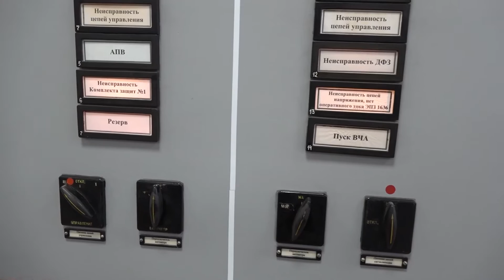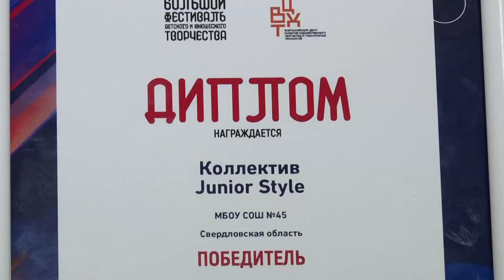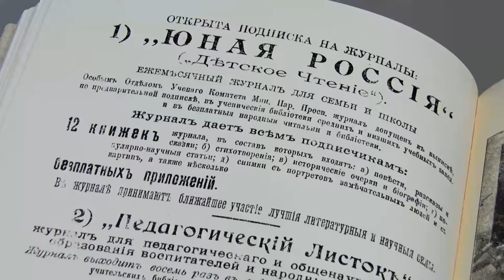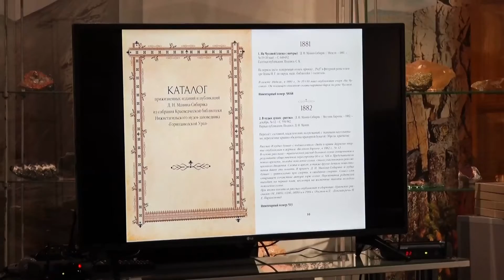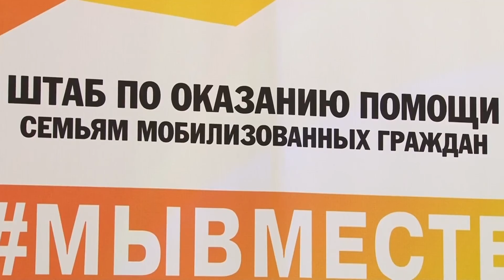Новости. Итоги дня 18.11.2022